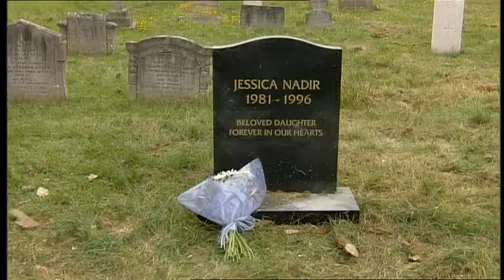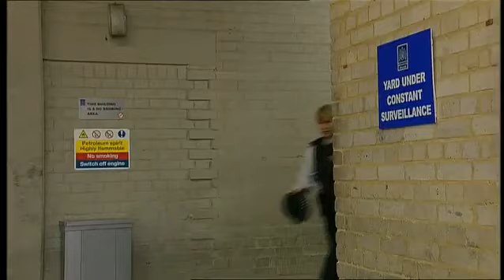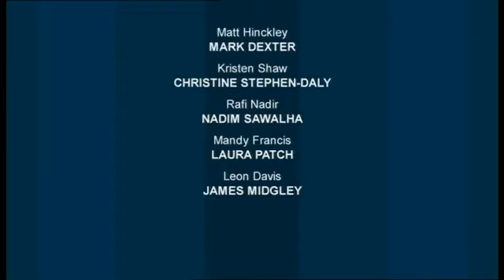The Bill Series 22 Episode 84 Go for Gold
Will is forced to fend off an accusation of assault after his attempt to break-up a fight between a man and his girlfriend outside the local nightclub goes horribly wrong. When the man's girlfriend corroborates his version of events – that Will threw the first punch – his career seems all but over until Roger discovers that a witness to the incident is not as innocent as he claims to be – which subsequently leads Phil and Terry stumble upon an elaborate scam to pull off a jewellery shop robbery. After the man and his girlfriend are arrested, Terry uses the situation to Will's advantage in an attempt to prove his innocence. Meanwhile, Zain's father is arrested for burglary, but things get worse for the DC when his mother discovers he is in a relationship with drug dealer Kristen Shaw.